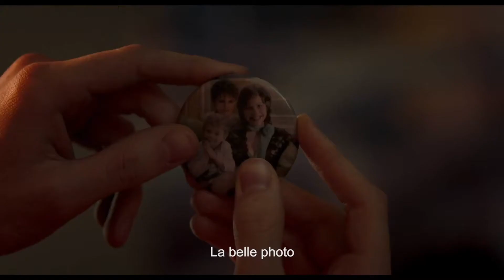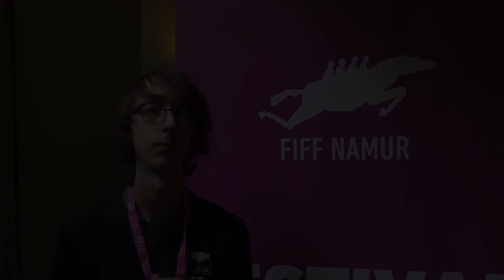2809 Critique du film du jour "Chien de garde"